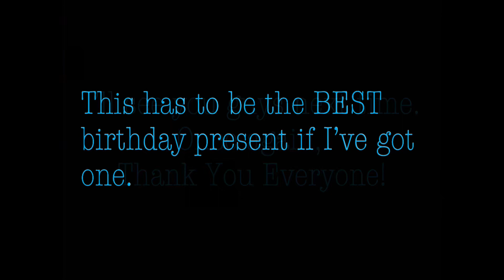Happy Birthday Noah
Since today’s my birthday, here’s a video that I made!

Fact Fun: This is the first video with animation in it.

Also shoutout to NajNite GTV for voicing Naj in this.